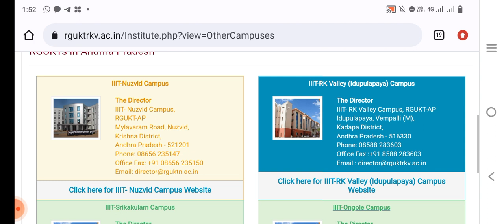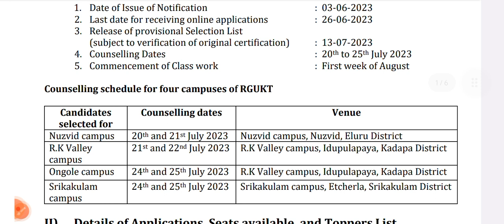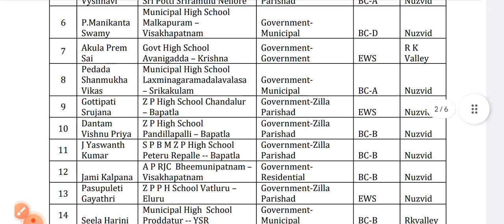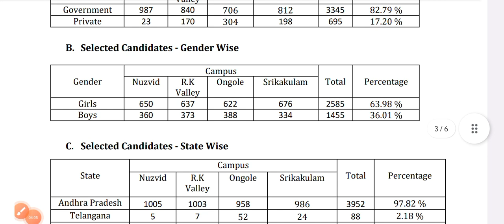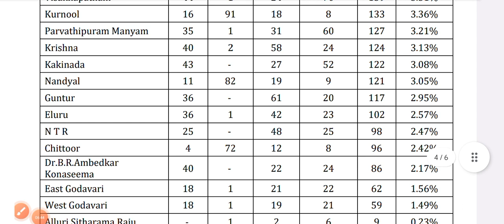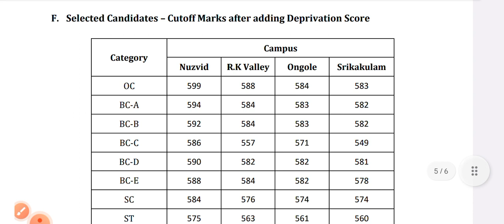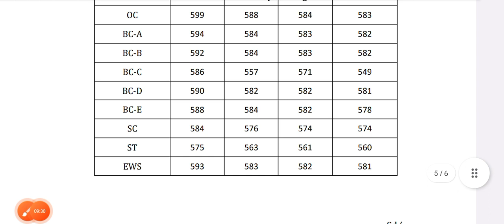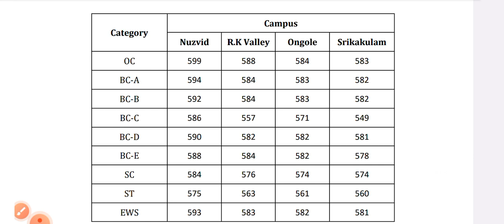Latest న్యూస్ IIITRGUKTAP Final List & కౌన్సిలింగ్ తేదిలు, CutOFF Marks పూర్తి వివరాలు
Latest న్యూస్ IIITRGUKTAP Final List & కౌన్సిలింగ్ తేదిలు, CutOFF Marks పూర్తి వివరాలు@bhaskarphotonacademy
Fill the the form for   JEE 2024/NEET 2024/CUET 2024 Coaching Classes/ B.Tech Classes